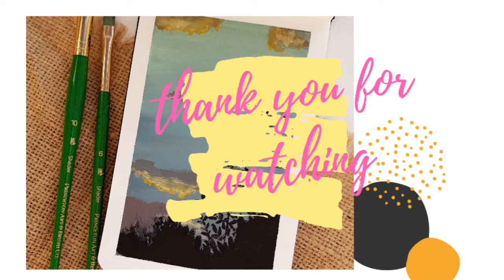Sunset Sky Painting 01 | Gouache Painting | Timelapse Video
Celebrate @denaisx 90k denaisxdtiys with this gouache painting. Finally I touch this medium after 3 months, and feel very akward. 😂

Anyone can suggest good and cheap brush for gouache? I have issue with detailing with gouache and I have thrown 6 useless cheap brush because of this medium.
Paper: @de.goya
Brush: @princetonbrush shader
Paint: @miyaarts @miyaartsindonesia